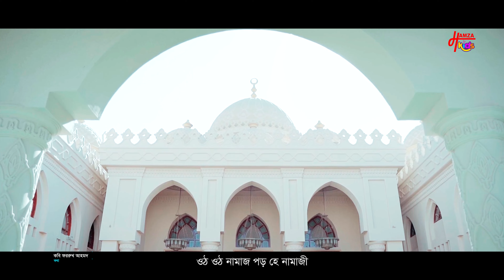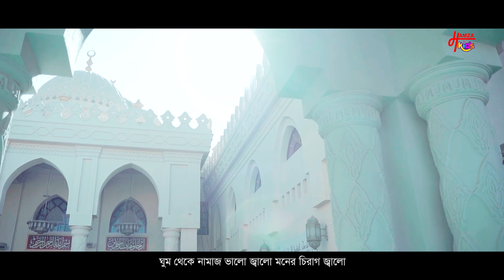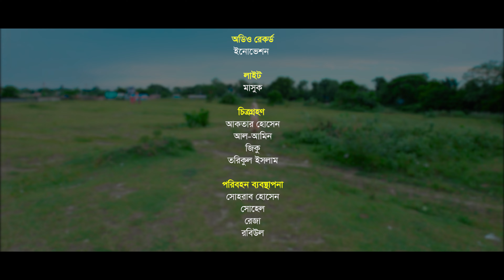হে নামাজী। Hey Namazi | কবি ফররুখ আহমদ এর গান। জারিন তাসিন জারিস। Hamza Kids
Song : Hey Namazi
Lyrics : Farrukh Ahmad
Tune : Liton Hafiz Chowdhury
Vocal : Jarin Tasin Jaris
Sound Design : Zulkar Nain
Audio Record : Innovation Studio
Cameraman : Akter Hossen Jiku, Al-Amin, Toriqul Islam
Edit Colour & Gfx : Mijanur Rahman
Chief Advisor : Dr. Sheikh Mohiuddin
Supervision : Tariqul Islam Mukul
Presented By : Hamza Kids